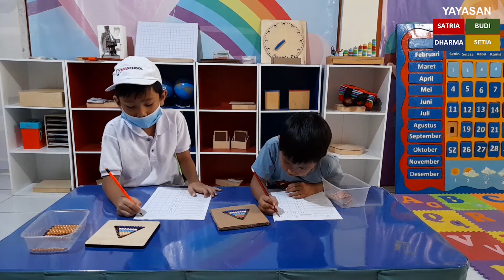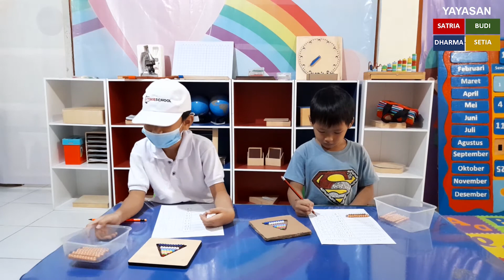Mengenal Istilah Matematika 'Belasan' dengan Golden Beads dan Beads Stairs